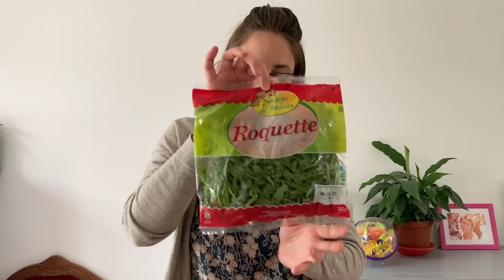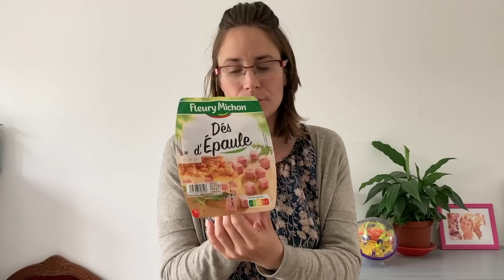Retour de courses & Papotages I Leclerc & Aldi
⌨️Les règles de la zone de commentaire:⌨️

- Vous avez bien évidemment le droit de ne pas être d’accord avec ce que je dis et vous pouvez vous exprimer sans agressivité
- Les remarques à propos de mon apparence physique, qu'elles puissent être bienveillantes ou non, ne sont pas appréciées ;)
- Les commentaires insultants ou agressifs sont supprimés.
- J’ai le droit de faire différemment de vous et inversement.
- Personne n'est meilleur qu'un autre.
- Respectez les autres personnes.
- Ne publiez pas de liens non pertinents
- Youtube et son IA supprime parfois certains commentaires sans raison apparente et je n’y peux rien, merci de bien vouloir garder votre calme.
- Je lis la grosse majorité des commentaires mais je ne peux pas répondre à tous et ce n’est pas une question d’égo surdimensionné, c’est une question de temps. :)
- Nul besoin de critiquer les quantités de nourritures, nous avons tous un appétit différent.

👍👎Les commentaires, les pouces ( vers le haut ou vers le bas), les partages soutiennent mon travail de création. Merci à vous pour ça

C'EST COOL! Et je partage plein de choses (in)utiles en story! Soyons intimes.

Merci ♥

*Mon matériel et les logiciels pour produire mon contenu:*

Logiciel montage: Imovie (uniquement sous iOS)
Thumbnail et fond vert: Canva

Filmé avec un Iphone SE 2020

Mes trépieds et ( ces trépieds sont fragiles mais peu onéreux pour débuter, alors j'en prend soin et les enfants n'ont pas le droit d'y toucher)

Sauf mention contraire.